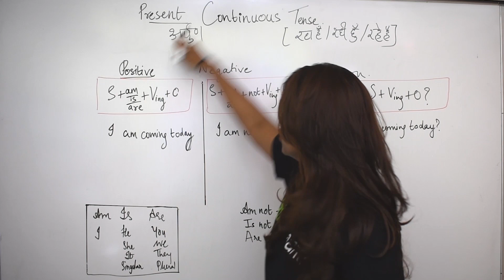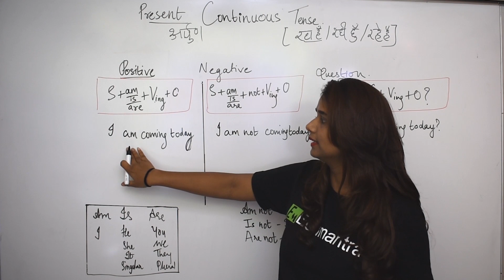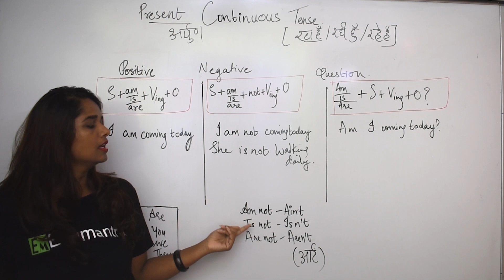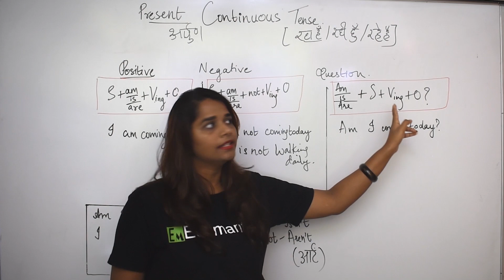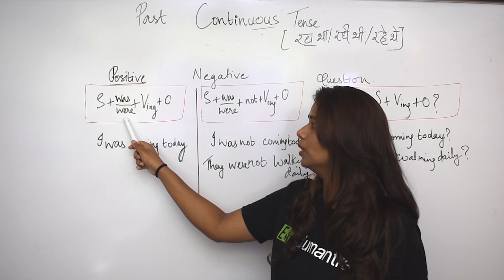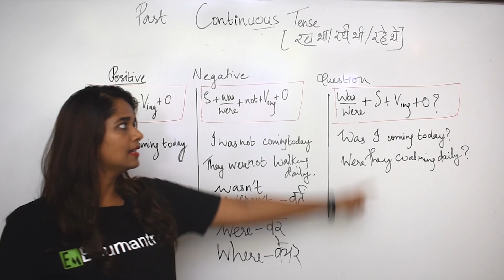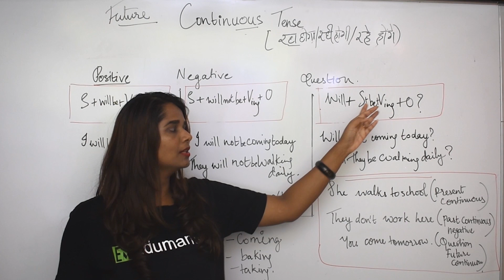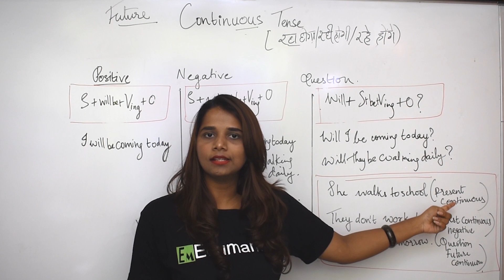TENSES (PART 3) | ENGLISH GRAMMAR FOR ALL CLASS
TENSES (PART 3) | ENGLISH GRAMMAR FOR ALL CLASS BY DHANLAXMI MAM, BEST FOR CLASS 9TH AND 10TH AND ALL COMPETITIVE EXAMS, BASICS GRAMMAR IN ENGLISH